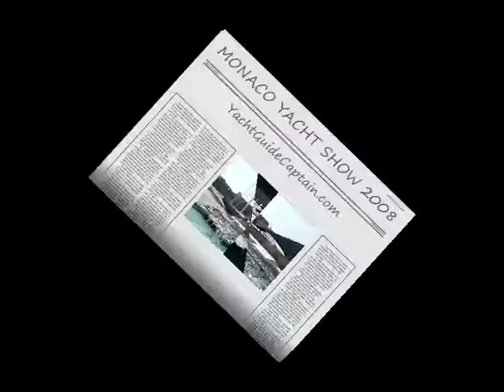Monaco Yacht Show - Salon Nautique de Monaco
Visit of the 2008 Monaco Yacht Show - Salon Nautique de Monaco - and of the Apreamare 82